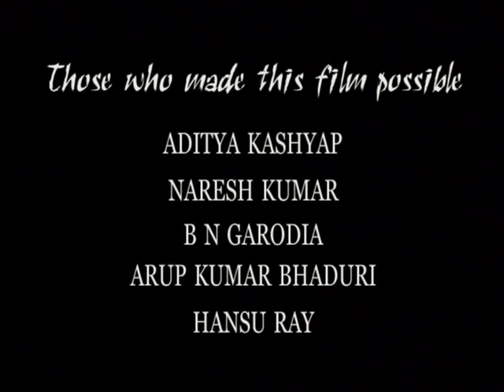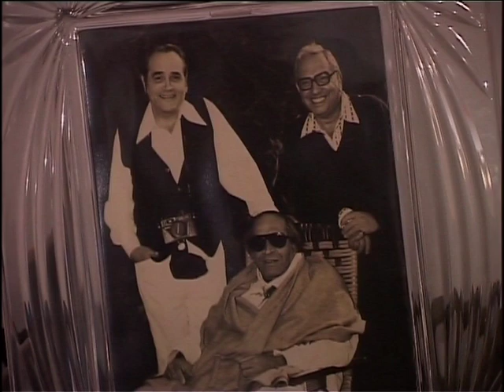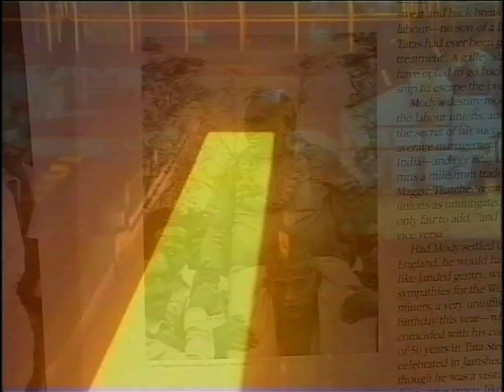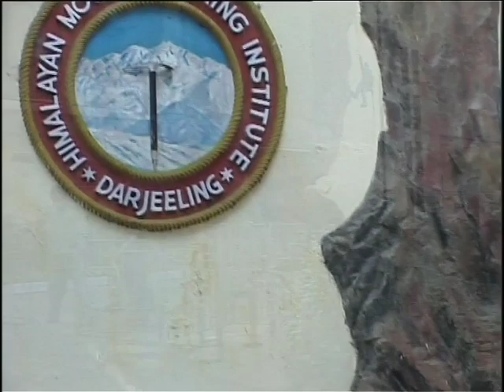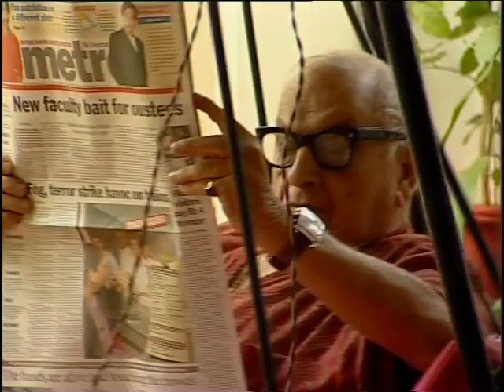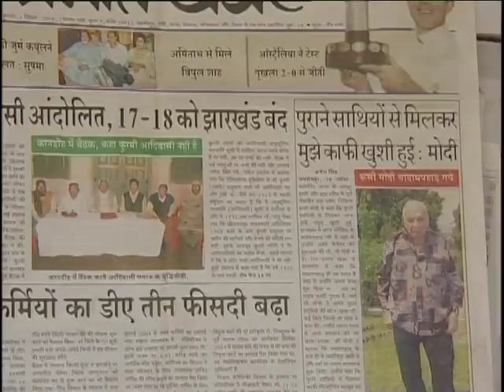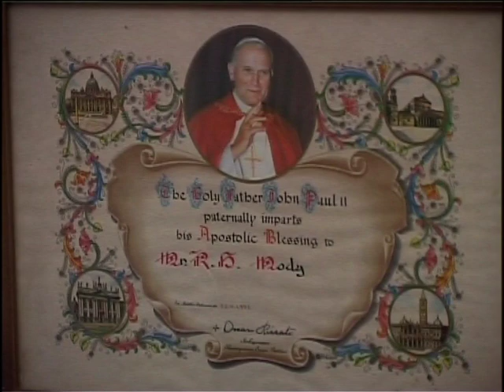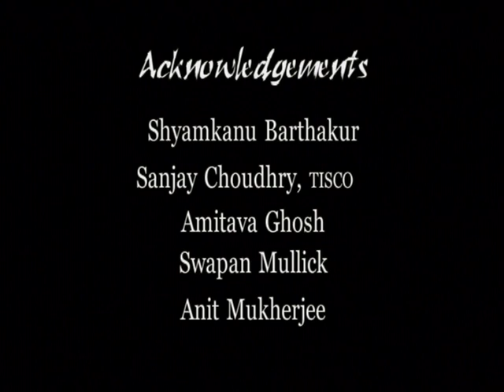Russi Mody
This is a documentary film on Rustomji Homusji Mody, known to most as Russi Mody (17 January 1918 – 16 May 2014) was a chairman and managing director of Tata Steel and a leading member of the Tata Group. Director: Sandip Ray. Camera: Dibyendu Porel and Debashis.